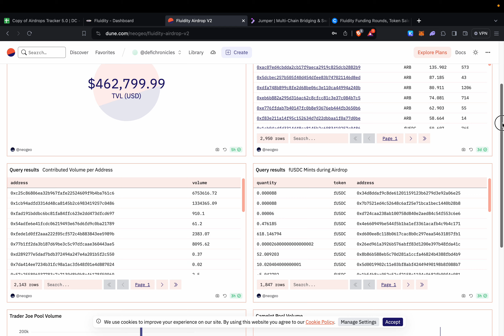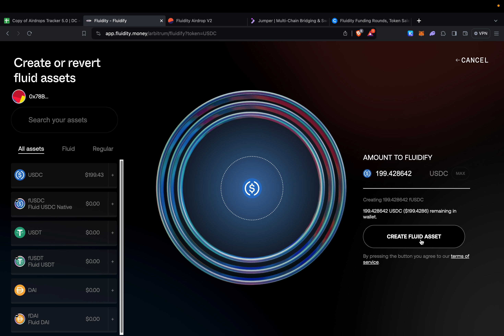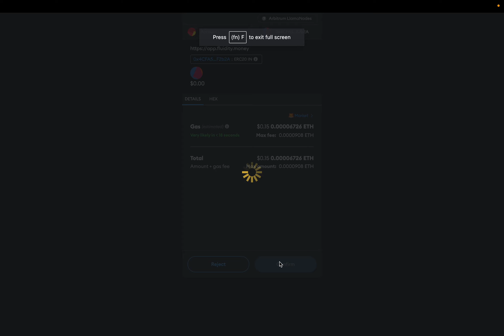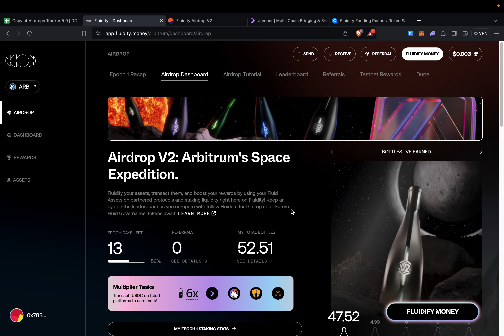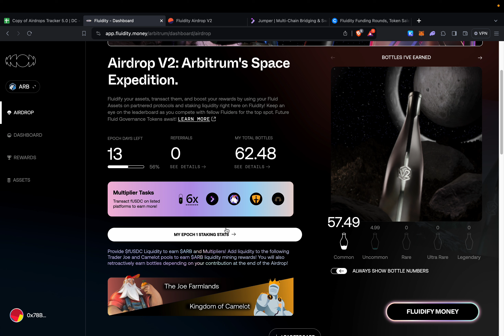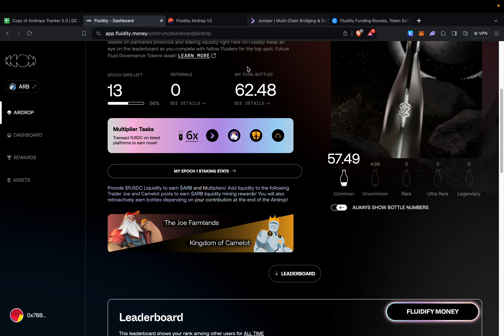Crazy Underfarmed Airdrop | Fluidity Money